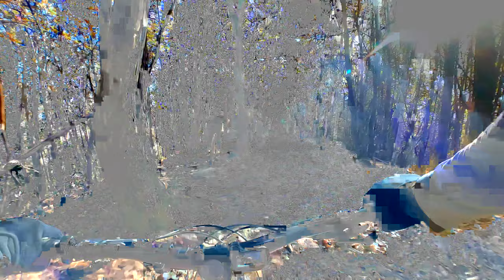Pian delle Rape🔥🔥 che pettine